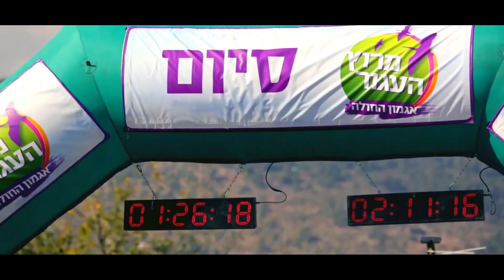מרוץ העגור 2018 בעמק החולה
מרוץ העגור הוא יוזמה של החברה להגנת הטבע וחברת ארנסט אנד יאנג שמטרתה קידום הצפרות בישראל בכלל ושימור הציפורים באגמון החולה בפרט וכן קירוב חובבי ריצה לצפרות וחובבי צפרות לספורט הריצה.
המרוץ מתקיים בחורף בתקופה בה אגמון החולה הומה מאות אלפי ציפורים. החורף הוא זמן מלכותם של העגורים. עשרות אלפי עגורים חורפים באגמון החולה. ולכן השם "מרוץ העגור" נבחר.
השנה לראשונה נקיים מקצה למרחק חצי מרתון (21.1 ק"מ). המסלול מעגלי (2 הקפות של כ- 10 ק"מ) ושטוח ללא עליות על כביש, לצד הנופים היפיפיים של האגמון.
במרוץ יתקיימו 3 מקצים:
מקצה העגור - 21.1 ק"מ תחרותי בו לזוכים יוענקו פרסים. למשתתפים במקצה זה תוענק ערכה הכוללת בין השאר חולצת ריצה מנדפת זיעה. בסיום המרוץ כיבוד מפנק יעמוד לרשות הרצים.
מקצה הדוכיפת – 10 ק"מ תחרותי. למשתתפים במקצה זה תוענק ערכה הכוללת בין השאר חולצת ריצה מנדפת זיעה. בסיום המרוץ כיבוד מפנק יעמוד לרשות הרצים.
מקצה הפשוש – 5 ק"מ עממי עם חולצה, אך ללא מדידת זמנים.